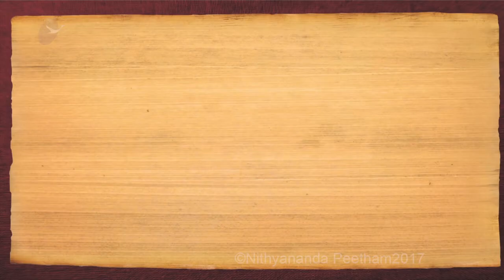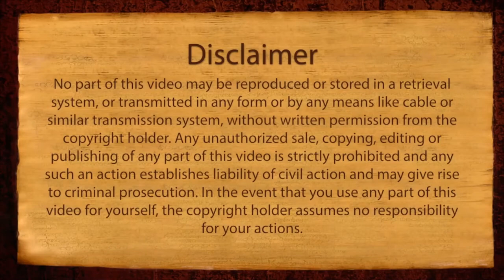Nithyananda Times, 08 September 2017